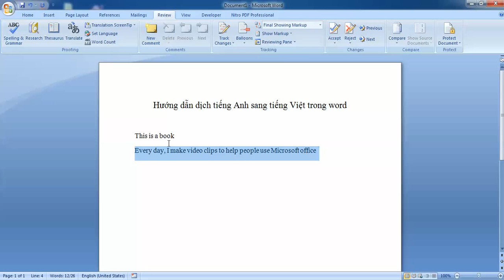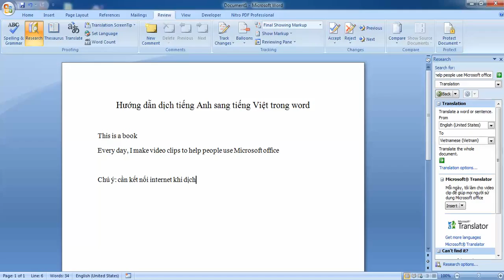Hướng dẫn dịch tiếng Anh sang tiếng Việt trong word 2007